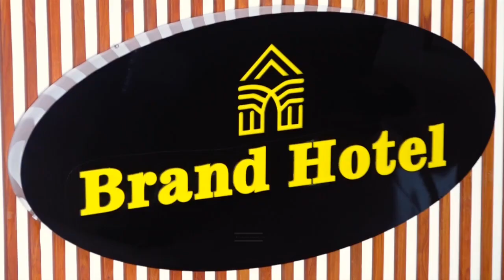MANARA: YANGA YETU IMESHAWAHI KUMFUNGA KOLO MARA 5 MFULULIZO |KESHO TUNAMFUNGA ITAKUWA MARUDIO TU